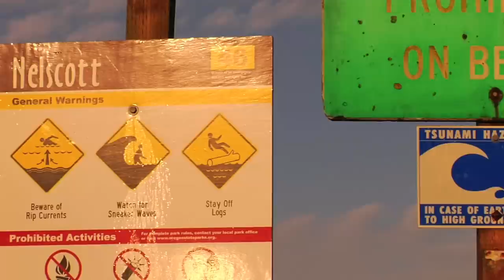Big wave kayaking - Tao Berman 2012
Tao Berman is revered as one of the worlds most innovative kayakers. Berman has pushed the sport to new limits and is doing it again with "Big wave kayaking."